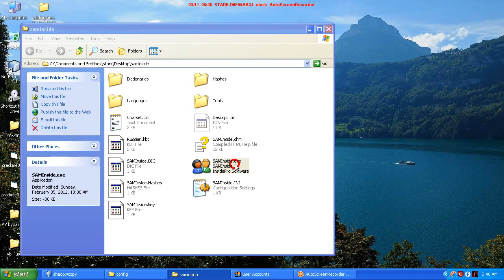cracking sam file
cracking windows SAM file using shadow copy and sam inside.

sam inside has its limitations and may not effective with long passwords.

any way , you have the file that hold the data :)

tested with windows xp and windows 7